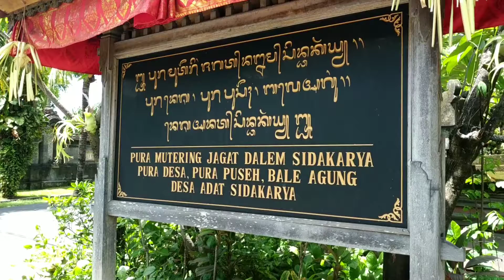Rahajeng Galungan lan Kuningan